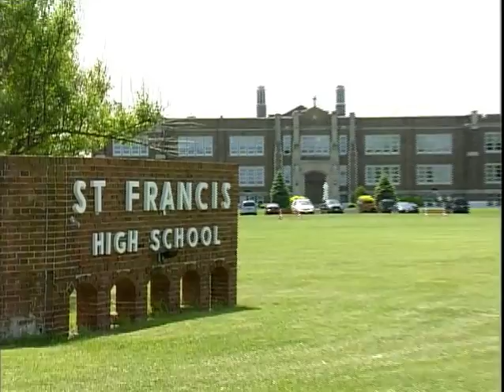Saint Francis High School Recruitment Video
Here's the latest video our school put together...